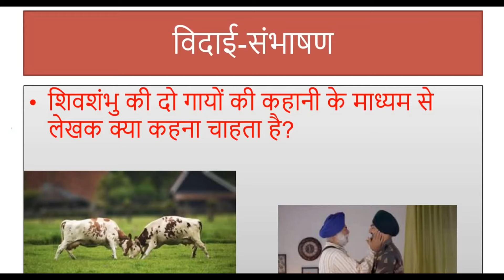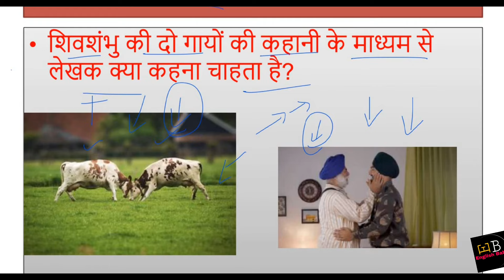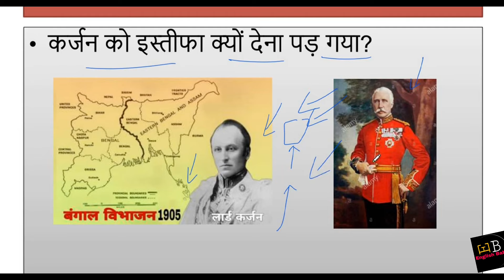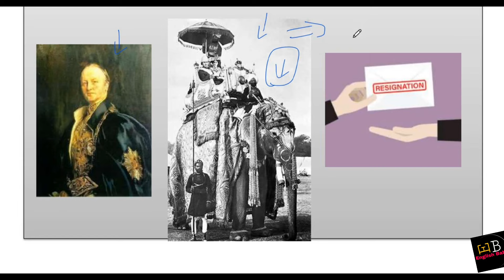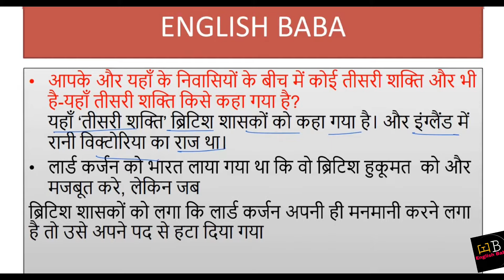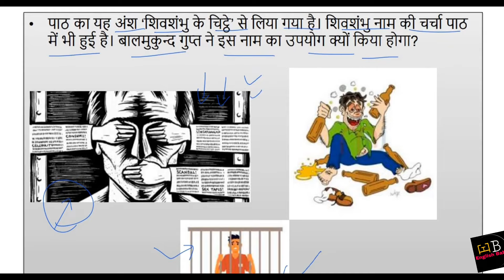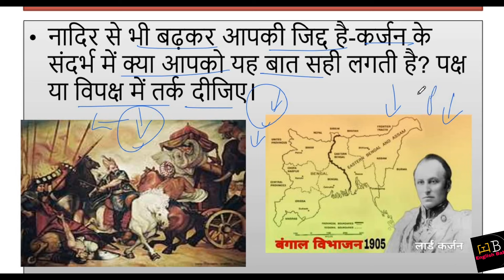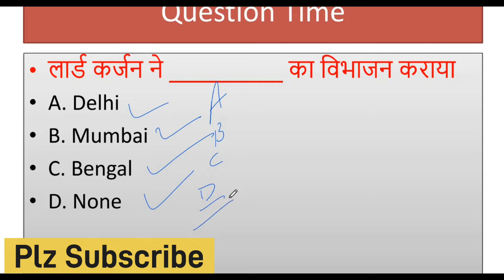vidai sambhashan class 11 question answer | class 11 hindi chapter 4 question answer